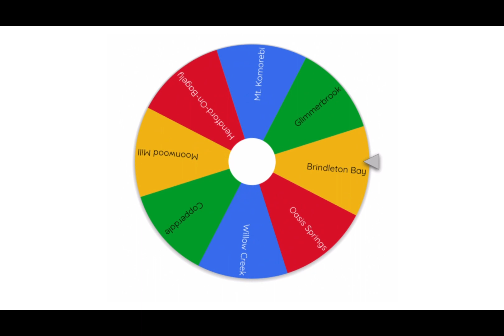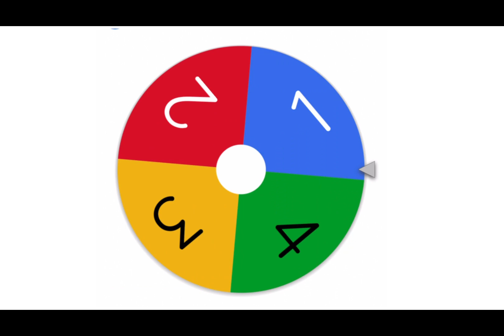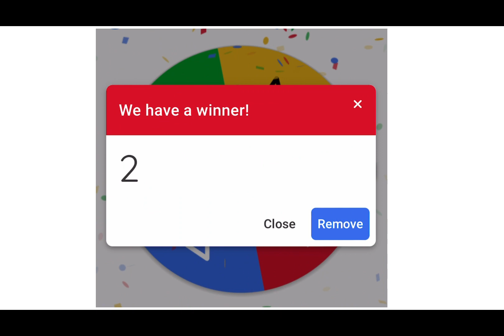15k Budget Challenge-Dark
So, on the fly, I created a back story for the Sims living in the 15k Budget Challenge home. Let's just say, it took a dark turn. Dang Mo, we are months before Halloween!

for the random selections that lead to such a grim tale.